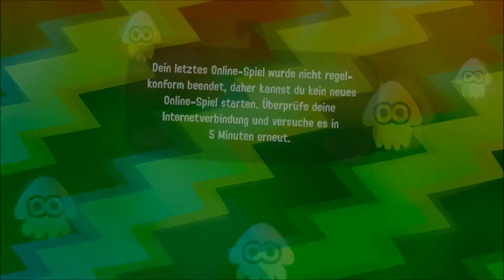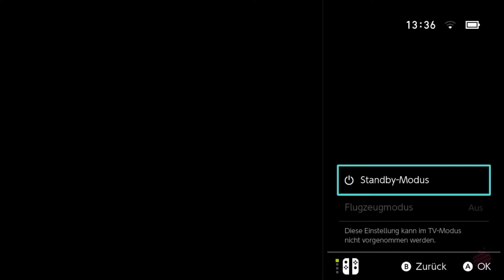SPLATOON 2 Part 173 Sooo UNGLAUBLICH lächerlich! Wollt ihr mich verarschen??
SPLATOON2 [Deutsch ♦ Online  ♦ 1080p@60FPS] SPLATOON 2 Part 173 Sooo UNGLAUBLICH lächerlich! Wollt ihr mich verarschen??

Viel Spaß mit diesem neuen Splatoon 2 Part !
Freundschaftscode/Nintendo Network ID:
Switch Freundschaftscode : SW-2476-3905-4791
Wii U:
1. Account NNI: Gamepad0
2. Account NNI: ThetrueSnow